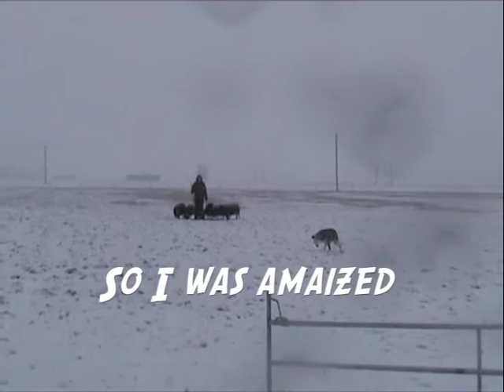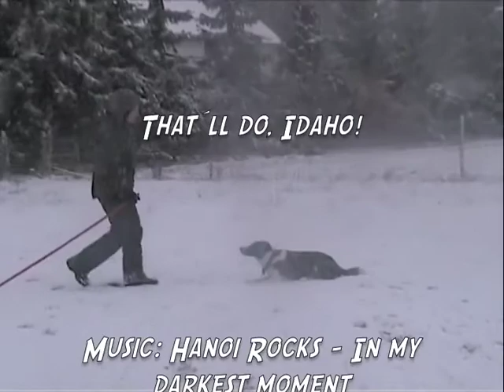Rising Sun Idaho January2012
Border Collie Idaho herding sheep, January 2012

Bordercollie Idaho paimentamassa lampaita, tammikuu 2012